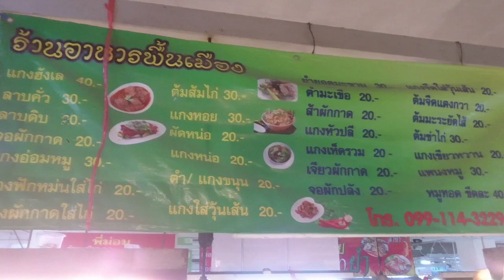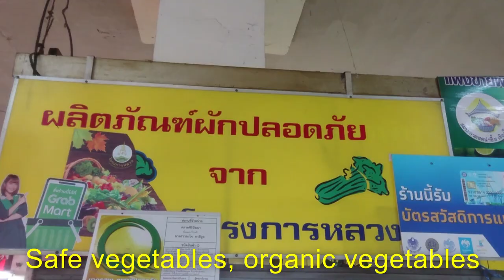[ตรุษจีนเชียงใหม่] บรรยากาศก่อนวันจ่าย 1 วัน ในปี 2564 [Chinese New Year]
พาเพื่อนๆเที่ยวชมบรรยากาศช่วงวันตรุษจีนก่อน วันจ่าย 1 วัน  เดินเที่ยวชมตลาดวโรรสก่อนวันเทศกาลตรุษจีน เดินต่อที่ตลาดธานินทร์ ดูของในตลาด บรรยากาศตรุษจีนปีนี้จะเป็นยังไง ไปดูกันครับ หากการแปลภาษาในคลิปวีดีโอไม่ถูกต้องหรือข้อมูลไม่ถูกต้องขออภัยไว้ด้วยครับ                                                                                                                         Take your friends to see the atmosphere during the Chinese New Year, one day before the pay day, walk around the Warorot Market before the Chinese New Year. Continue walking at Thanin Market to see the items in the market, what will be the atmosphere of Chinese New Year this year?